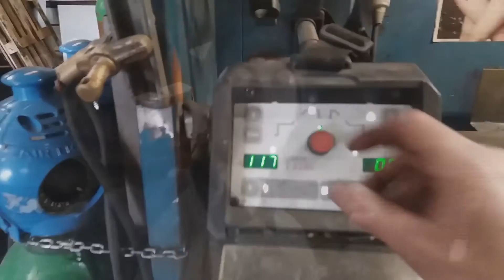Bottlediggertom upcycling a victorian lamp steampunk lamp build